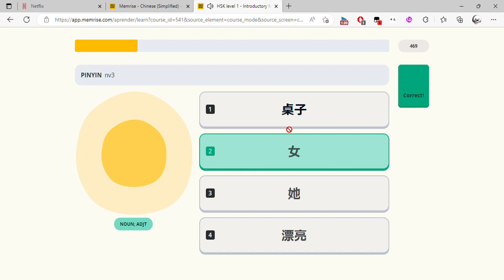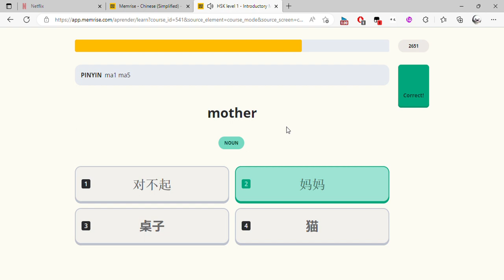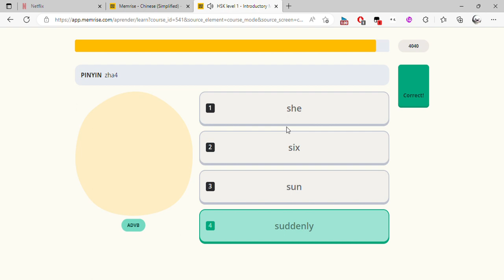HSK level 1 Introductory Mandarin with audio 1 25 Memrise and 2 more pages Personal Micr